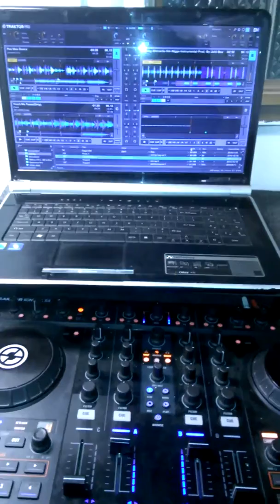track tor S4 Hip Hop classic blend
Pee Wee Herman b/w Bobby shmurda